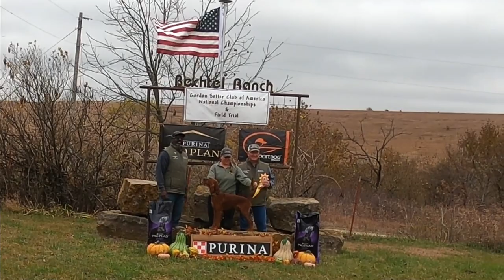Neo and I Won the Open Derby!!!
Neo and I got our first-ever blue ribbon in the Gordon Setter Club of America All Setter Trial Open Derby!